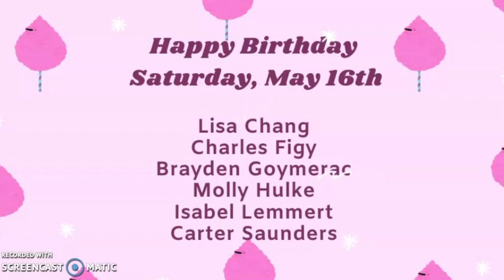Appleton North High School - The Spark - 05.15.20